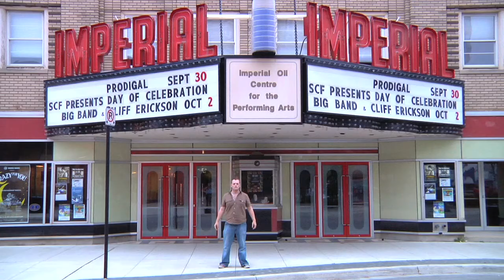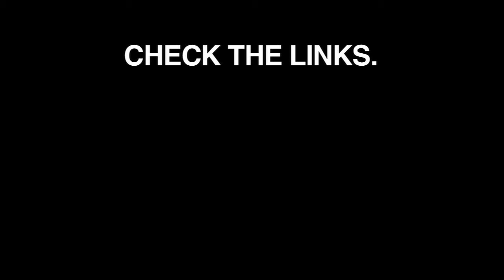Hello Rocket - Paddy Making Political Lunchbox Babies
Everything mentioned in this episode, downstairs, yo.

ACTION FIGURES VIDEOS

LIVE AT PADDY FLAHERTY'S

DO YOU REMEMBER PLACES THAT NO LONGER EXIST IN SARNIA

EVENTS

THE CALCULATED COLOUR CO. - MELISSA  UPFOLD PHOTOGRAPHY